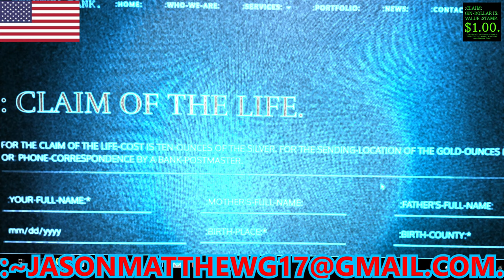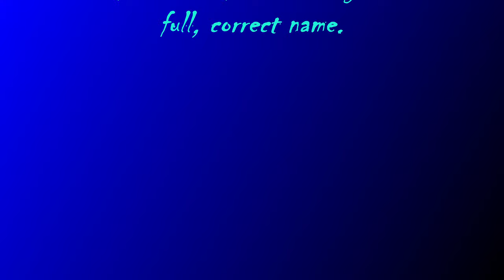:QUANTUM-GRAMMAR-SHOOT-~140, NAVIGATIONAL-MECHANICS.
:~0– FOR THIS CLAIM OF THE PODCAST IS WITH THE POSITION OF THIS AUDIO/VIDEO-FILE WITH THIS STATEMENT OF THIS CLAIMANT AND OF THIS CREATOR WITH THE Jason-Matthew BY THE Glass.
:~1– FOR THIS FUNCTION-CLAIM OF THIS AUDIO/VIDEO IS WITH THE SHARE OF THE LESSONS/KNOWLEDGE WITH THIS PEACEFUL-VOLITION AND WITH THIS NEUTRAL-CONVEYANCE OF THIS CLAIMANT AND OF THIS NARRATOR/CREATOR WITH THE Jason-Matthew BY THE Glass.